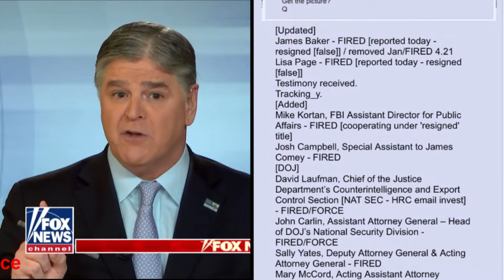Hannity Q Confirmation 3/12/19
Q is confirmed by Hannity on 3-12-19